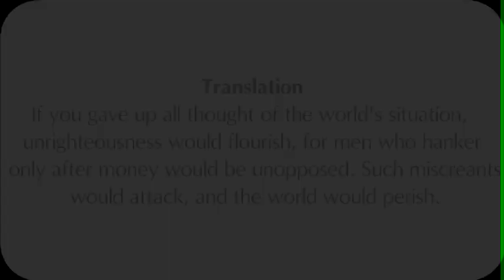Varnashrama Training (SB 3.21.55)